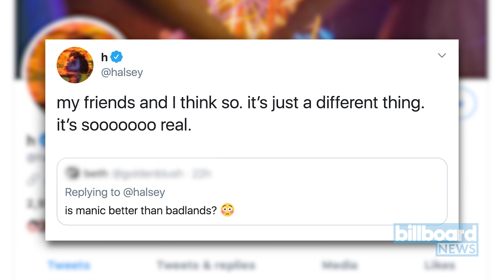Halsey Thinks Her Upcoming Album 'Manic' Will Top 'Badlands' | Billboard News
Halsey engaged in an impromptu, short-but-sweet Twitter Q&A with fans to offer a peek into her upcoming album, 'Manic,' Sunday evening (Nov. 10).